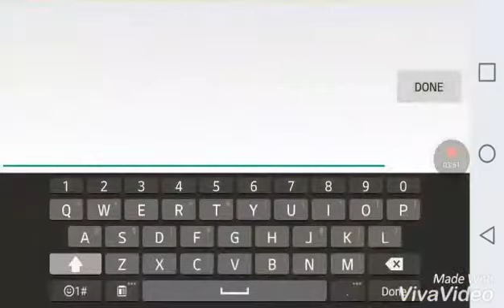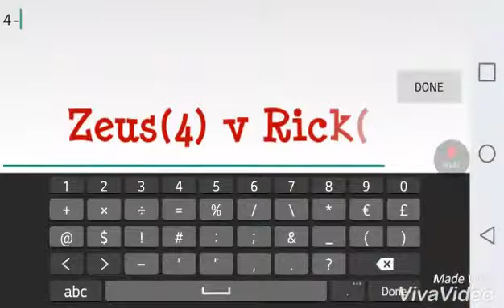Zeus v Rick (Series)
After 5k spars i stopped sparring, but I'm back at it again don't worry!